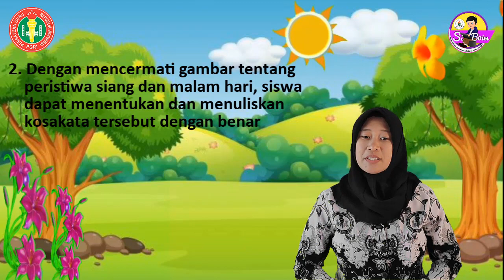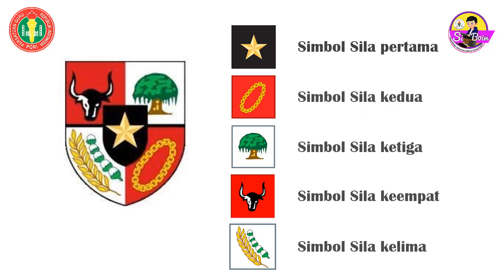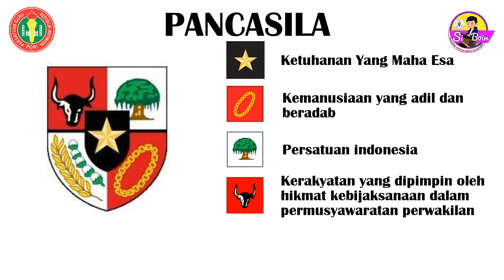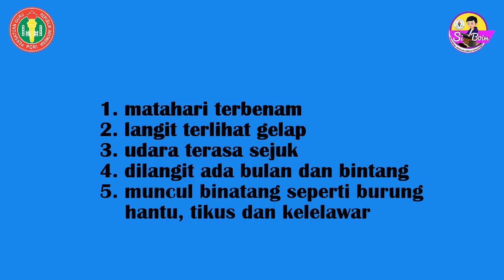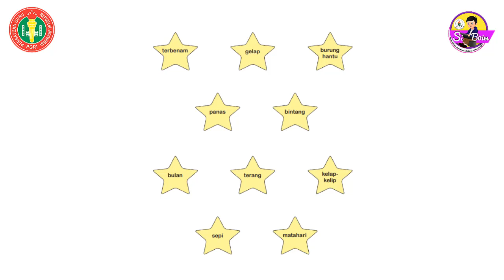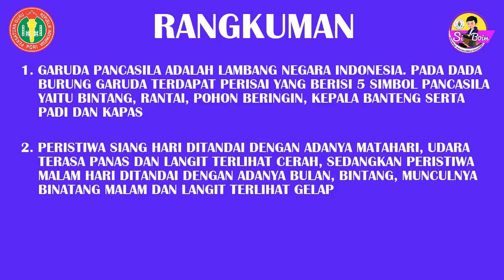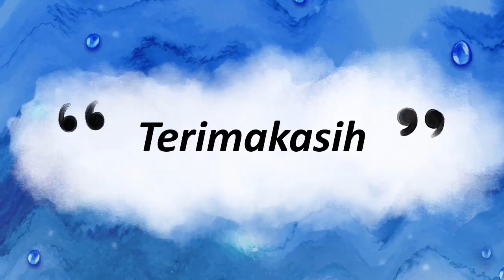KELAS 1 TEMA 1 SUBTEMA 1 PB 1 PERISTIWA SIANG DAN MALAM | LOMBA VIDEO PEMBELAJARAN I SIBOIM 218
Selamat datang di Si Boim  ( Siaran Belajar Online Interaktif dan Menyenangkan ) Kali ini  kita akan belajar materi kelas 1Tema 1 Sub Tema 1 Pembelajaran 1  Peristiwa Siang dan Malam.
Nama : DEVI PUSPITASARI, S. Pd.
Unit kerja : SD NEGERI PANDEMULYO
Kecamatan : BULU